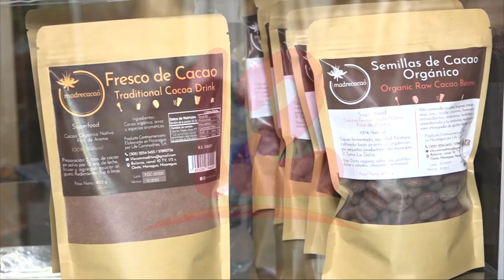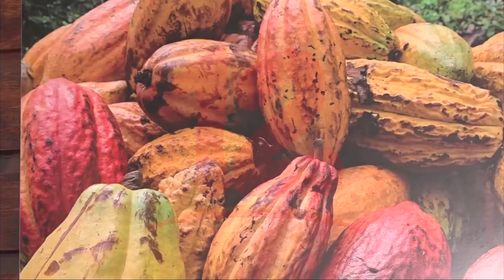Continua auge en la producción y transformación del cacao en Nicaragua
Noticias12Nicaragua Continua auge en la producción y transformación del cacao en Nicaragua